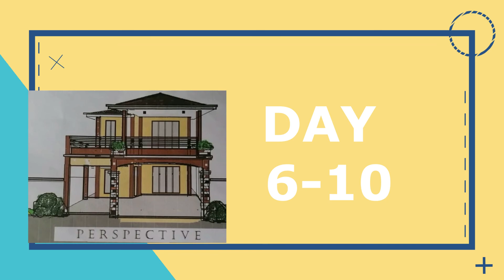BUILDING HOUSE IN THE PHILIPPINES | DAY 6-10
My name is Mae Catleya, My Channel is all about lifestyle, fashion, and beauty. I do daily vlogs, reviews/unboxing, and travel. This is just all about my simple life, my family, and the things I love to do ;-)

Camera:
Canon 600D
Huawei P30 Pro
GoPro8 black
Canon G7x II